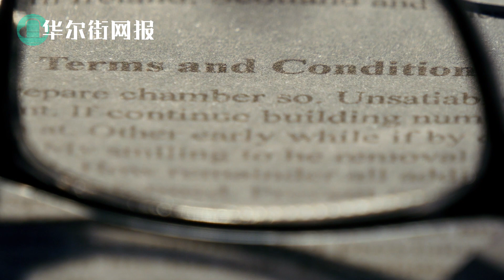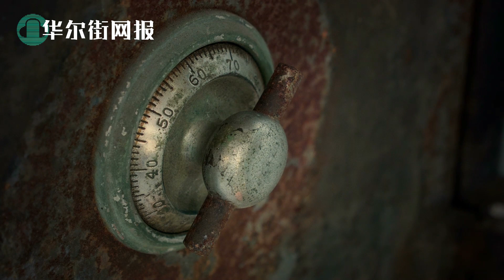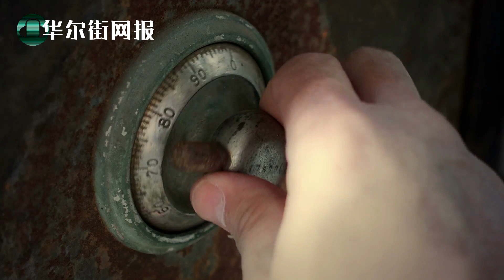欧洲政要面斥王毅不要动辄威胁摆架子，王毅面红耳赤：你越线了！世界围观出丑看笑话，习近平遭遇史上最尴尬外交时刻；中南海智囊投书国际媒体：让美国的安全鹰派放心！华为大限到，绝版晶片手机价格狂飙【字幕版】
1. 欧洲政要面斥王毅不要动辄威胁摆架子，王毅面红耳赤：你越线了！世界围观出丑看笑话，习近平遭遇史上最尴尬外交时刻
德国外长马斯要求中国方面不要动辄摆出威胁的架子，“对于这样的行为进行恫吓，我们完全无法接受。在外交和安全领域，我们同欧盟伙伴国家团结一致”。马斯所指的是，王毅对捷克参议院议长维斯特奇尔（Milos Vystrci）率领89人代表团访问台湾的事宜。而王毅重复了此前对捷克方面的批评，指出其行为已越过“红线”。同时强调各国不要干预包括香港和新疆在内的中国内政。
欧洲媒体普遍对王毅此行做批判性解读。法国《星期日报》（Le Journal du dimanche）将其文章标题定为“中国的魅力攻势为何失败了？”，举例评论说，在奥斯陆，“共产党的代言人想谈的是在北极地区的公共项目，最后却值得就新冠肺炎起源而争论不休，并警告挪威不要再把诺贝尔和平奖颁给中国异议人士”。
在Twitter上，有法国记者嘲讽中国官媒对此次访问的正面报导，其中一篇文章称“法国保证不会禁止华为”。该记者分享这篇文章，并讽刺道：“马克龙（Emmanual Macron）亦承诺在下次访问北京时为中共政治局跳大腿舞”。

2. 中南海智囊投书国际媒体：让美国的安全鹰派放心！
王辉耀在彭博发布观点文章指出真正需要的是一个包括中国和美国在内的多边数据治理机制，第一步是完成正在进行的世界贸易组织电子商务谈判。这些谈判应旨在为数据制定全球基本规则和例外情况，同时维护世贸组织体系的中心地位。他表示，二十国集团应在去年《数字经济大阪宣言》的基础上，申明需要进行国际政策讨论，以最大限度地发挥数字化的好处。由全球最大的20家数字公司组成的 "数字20国集团"（D-20）应将政府、产业界、学术界和非政府组织的人士聚集在一起，制定一个可行的、基于事实的方法，在保障国家安全的同时，为消费者提供信任和隐私，为企业提供清晰和可预测性。
他表示，美国和中国是这些大型科技公司的大部分所在地。两国领导人不应将对方的公司视为国家安全威胁，而应寻求行业共识和最佳实践，以建立全球标准。
为了让双方的安全鹰派放心，世界将需要明确的标准来判断什么是安全的数据管理实践。应鼓励各国将国际标准作为国内方法的基准，如ISO 27000信息安全标准。

3. 华为大限到，绝版晶片手机价格狂飙
随着9月15日的脚步逐渐逼近，中国大陆消费市场上已经出现了抢购与哄抬价格的情形，多款搭载不同系列麒麟晶片的华为高阶手机，价格水涨船高。
报导指出，受到影响的华为手机主要为Mate系列、P系列以及Nova系列，除了华为官方授权专卖店的价格维持不变，在其他的经销商通路，这类手机普遍涨价200元到300元左右。
报导引述一名经销商指出，华为Mate 30 RS保时捷版至少上涨1000元，另有业者称该款手机涨了约3000元。
据报导，除了新机之外，华为相同系列的高阶手机在二手市场上的收购价格平均也上涨了100元左右。
对于这波上涨趋势，第一财经引述野村综研上海咨询有限公司总监蔡建军的看法，认为供应商确实面临货源紧张的情形，但也不排除这波涨价的背后有「饥饿行销」的成分。